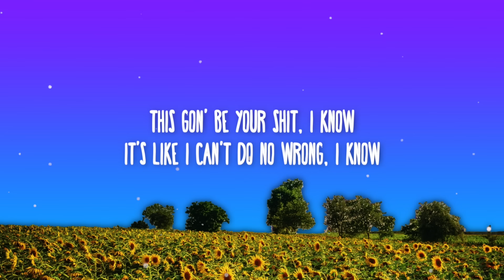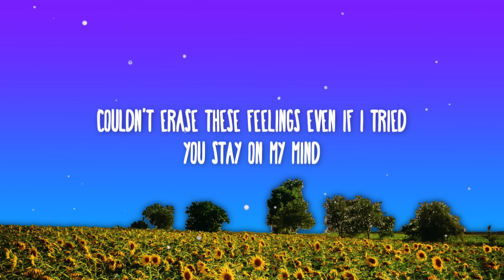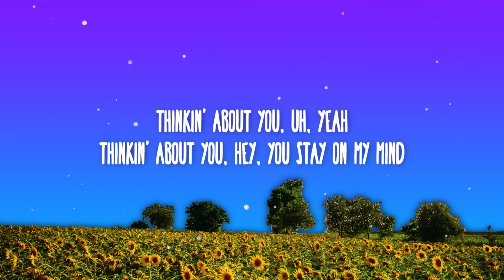Eric Bellinger - Drive By (Lyrics)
✅ follow - Eric Bellinger
music.empi.re/hiteazy2

📜 Lyrics:

[Intro]
This gon' be your shit, I know
It's like I can't do no wrong, I know (Hol-up)
You gon' put this on repeat, I know
This gon' be your favorite song (It's Eazy), I know, ay

[Verse 1]
Even when you not here, you get all of my time (Yeah)
Sweeter than a number 9 with a large sunrise (You know it)
Every nigga in your past, hit 'em with the crossfire (Sheesh)
Now I'm shootin' to your crib like it was a drive by (Woah)

[Chorus]
I can't get you off of my, out of my mind
I'm sayin' stop playin', girl, you out of line
Couldn't erase these feelings even if I tried
You stay on my mind (Uh)
Thinkin' about you, uh, yeah
Thinkin' about you (Uh), hey
In the morning (Thinkin' about you, thinkin' about you)
Late at night (Thinkin' about you, thinkin' about you)
On the job (Thinkin' about you, thinkin' about you)
Baby, you stay on my mind

[Verse 2]
Love the way you do your thing, we could build an empire
Paparazzi on our head, cover of the Enquirer
Said you could tell I miss you, girl, you preachin' to the choir
Know them bitches finna hate, all you do is inspire

[Chorus]
Thinkin' about you (Thinkin' about you), yeah
Thinkin' about you (You think 'bout me too, mama), hey
You stay on my mind (You stay on my mind)

[Outro]
Thinkin' about you
Thinkin' about you